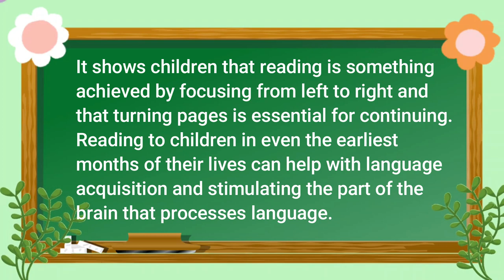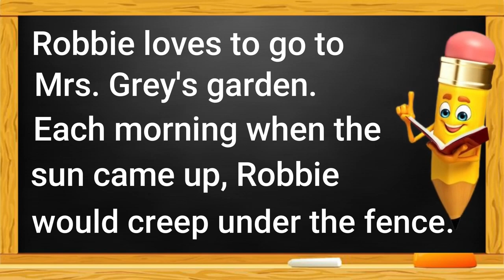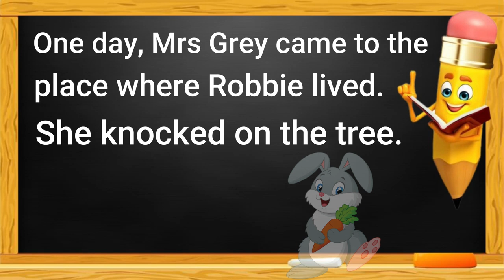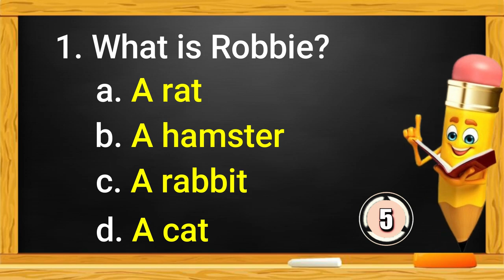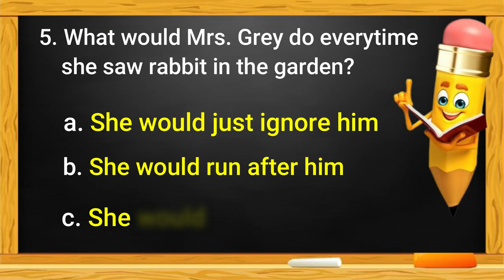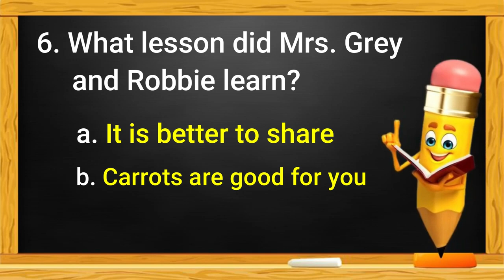READING COMPREHENSION ROBBIE THE RABBIT